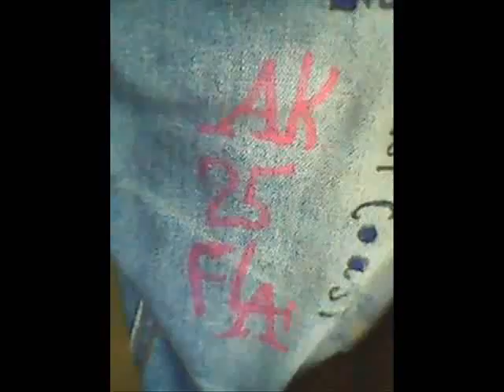Ak El Rasta Smoke Weed As You Like